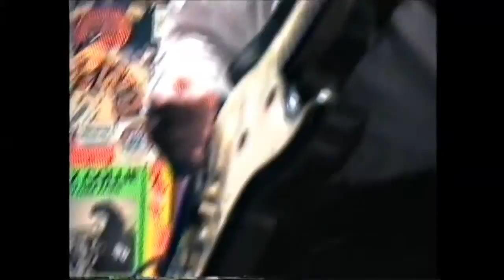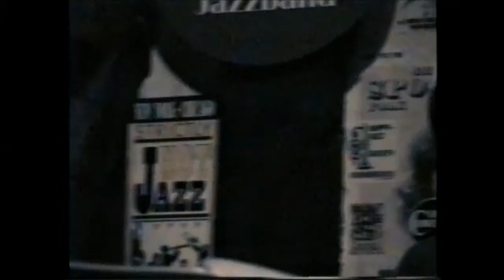Late Beat Brushes 2005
Auftritt im Farmhouse Jazzclub, 2005. "Uns Blues"